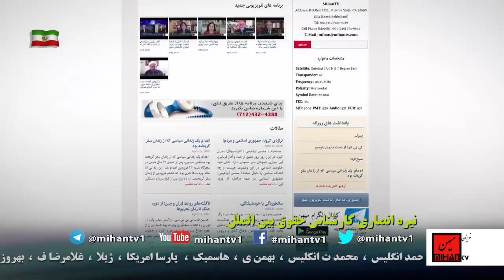کارگر قرون وسطی کرونا ویروس و بیکاری زنان با نگاه نیره انصاری کارشناس حقوق بین الملل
ادرس رادیو در ساته لایت:
Satellite: Eutelsat 7A-7B @ 7 Degree East
Transponder: A1
Frequency: 10721 MHz
Polarity: Horizontal
Symbol Rate: 22.000
FEC: 3/4
حقوق و مردم برنامه ای که هر دو شنبه از تلویزیون میهن  پخش میگردد و خانم نیره انصاری به مسائل حقوقی جامعه میپردازد